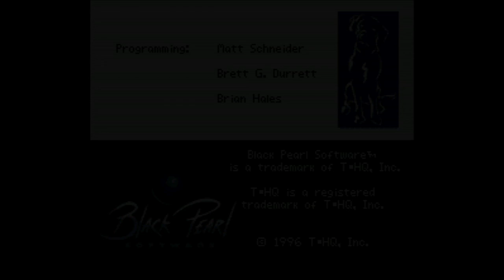PGA European Tour - Super Nintendo Entertainment System - Intro & Title Screen